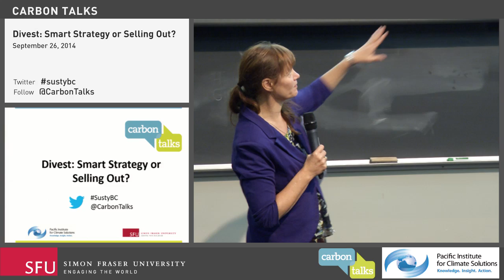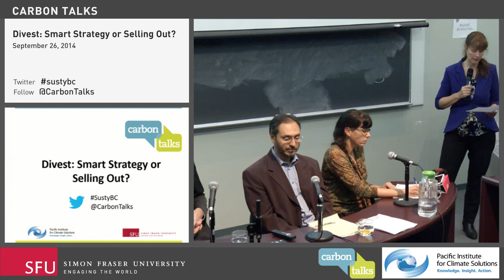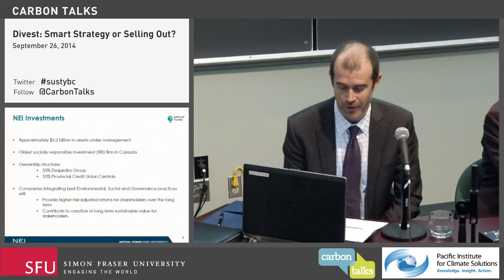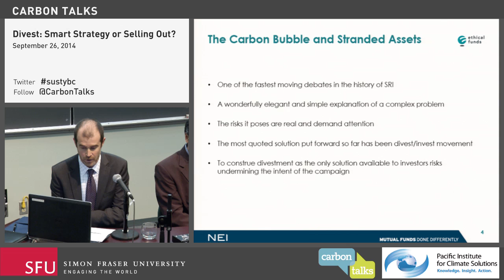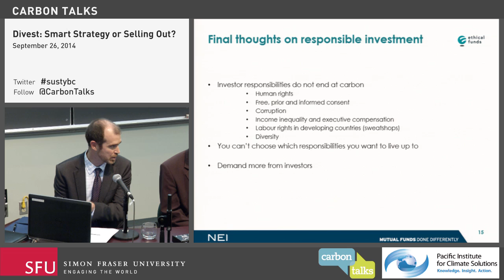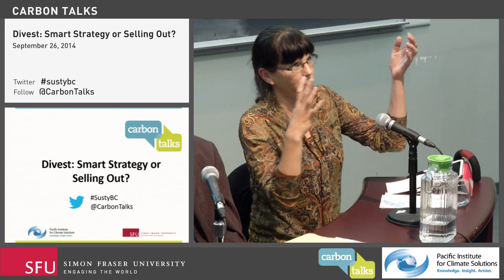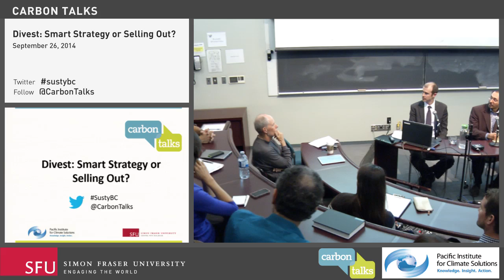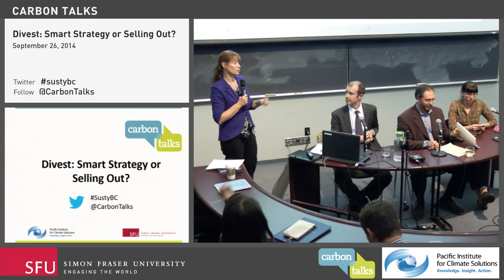Divest: Smart Strategy or Selling Out?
Recent divest campaigns have attracted widespread attention as a number of prominent cities, foundations, religious institutions, and universities have pledged to sell off their fossil fuel assets. Currently, the City of Vancouver, Simon Fraser University, and other groups are considering divestment, but is it a smart investment strategy or an effective climate action?

Proponents cite the success of divest campaigns in moving South Africa away from apartheid in the 1980s, tout the moral responsibility of climate action, and decry the financial risks of owning fossil fuel assets in an increasingly carbon constrained world. Critics of the divest movement say that it’s divisive and can be counterproductive, a distraction from more effective climate action.

How should our pension, institutional, and other investment fund managers handle their ownership of fossil fuel companies? Is divestment a good strategy for climate action? How would such a shift impact citizens?

Panel:
Andrea Reimer, Councillor, City of Vancouver
Marc Lee, Senior Economist, Canadian Centre for Policy Alternatives
Jamie Bonham, Manager, Extractives Research & Engagement, NEI Investments